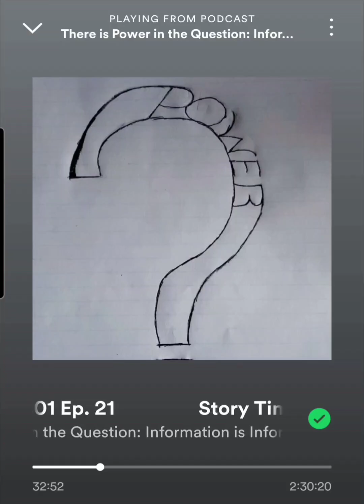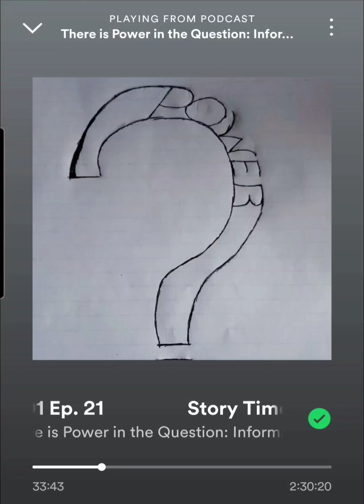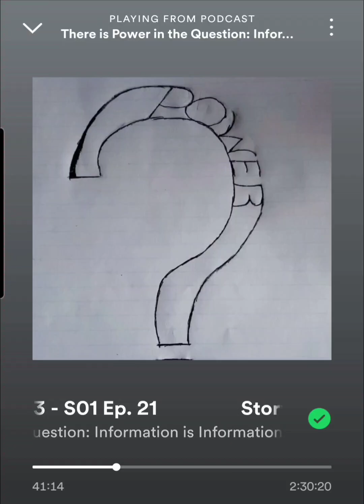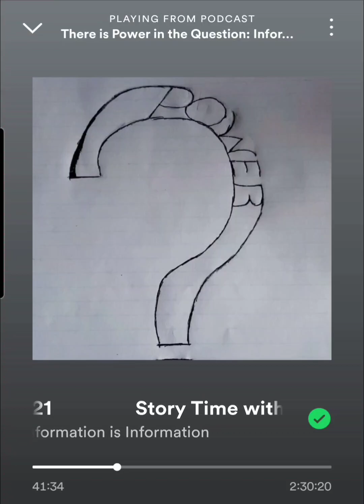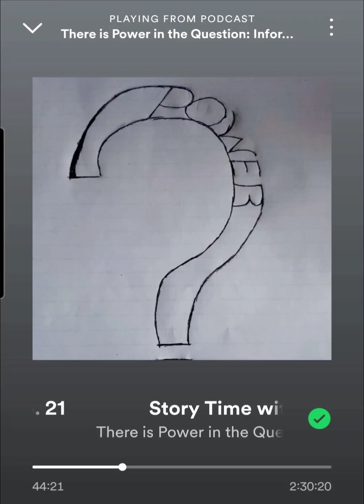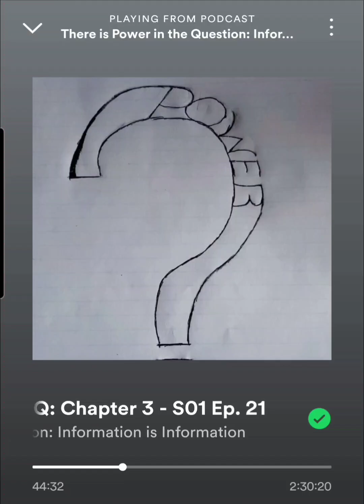The fight with Mr. Burns in 5th grade part 1 of 2. - There is Power in the Question.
The Show is called "There is Power in the Question: Information is Information" on Spotify, Apple Podcasts, iHeart Radio, Amazon Music, and TuneIn. This is a snippet from season 1 episode 21, 'Story Time with Q: Chapter 3' Clip 1of 2... This is the fight between a 5th grade Q vs adult male teacher. The question is, who is the real cause of this issue? I said, "Do not hit me with that paddle." 😅

Share if you get the feeling to share... Full episodes are a journey, and every episode is connected. Take the journey.